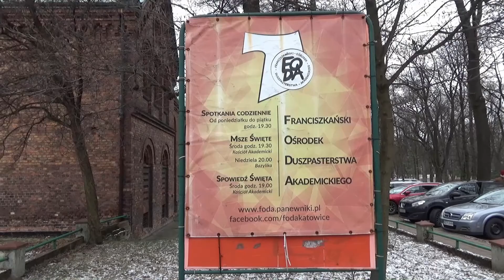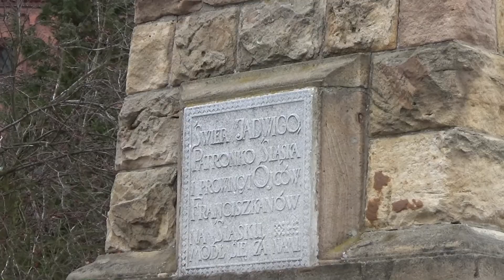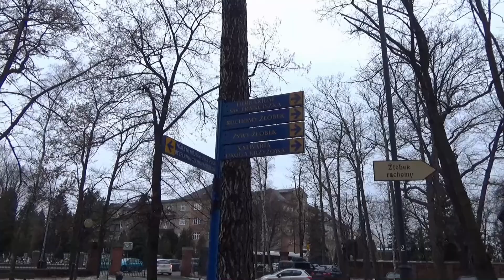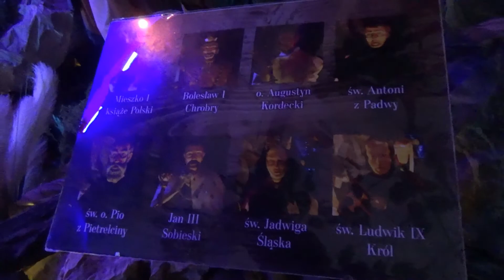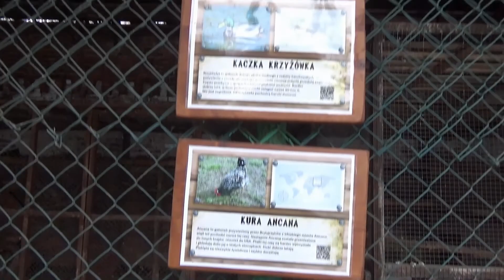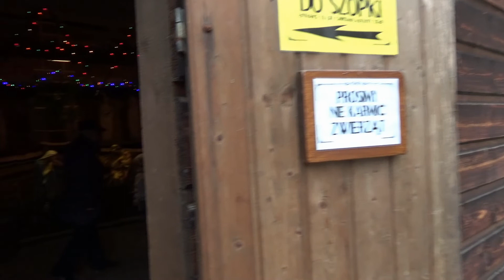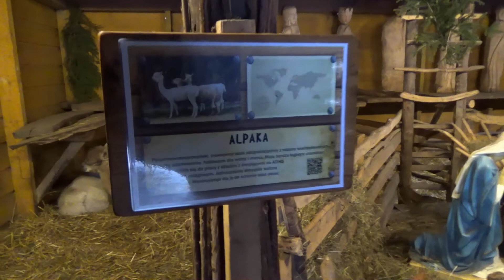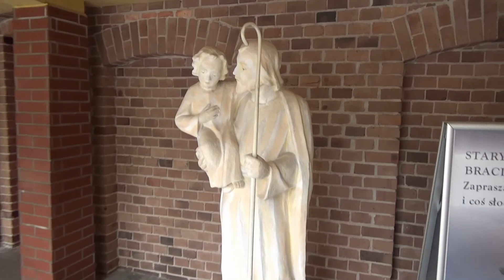Bazylika św. Ludwika Króla i Wniebowzięcia NMP. Szopka. Katowice-Panewniki. Śląskie. Polska. Poland.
Bazylika św. Ludwika Króla i Wniebowzięcia NMP. Szopka. Katowice-Panewniki. Śląskie.
Bazylika św. Ludwika Króla i Wniebowzięcia Najświętszej Maryi Panny – neoromański kościół klasztorny w Katowicach-Panewnikach z początku XX wieku, centrum pielgrzymkowe w okresie Bożego Narodzenia ze względu na budowaną rokrocznie szopkę. Wraz z przyległą kalwarią miejsce kultu Męki Pańskiej. Jest kościołem parafialnym dla prowadzonej przez franciszkanów z Prowincji Wniebowzięcia NMP Zakonu Braci Mniejszych w Katowicach parafii.
W XIX wieku franciszkanie z Góry Świętej Anny często przybywali na teren rozwijającej się w sensie przemysłowym i demograficznym wschodniej rubieży Górnego Śląska. Panewniki (dzisiejsza dzielnica Katowic), tak jak sąsiadujące z nimi osady, leżały wówczas na terenie Cesarstwa Niemieckiego. O sprowadzeniu franciszkanów na stałe na teren Panewnik zadecydowały względy duszpasterskie – zwiększała się liczba mieszkańców zarówno Panewnik, jak i pobliskiej Ligoty. Kościołem parafialnym była świątynia w Mikołowie, odległa w linii prostej o 7 km.
Ołtarz główny świątyni ukończono w lipcu 1909 roku. Stacje drogi krzyżowej poświęcono 13 lutego 1910 roku. Kościół zamierzano wyposażyć w oświetlenie elektryczne., ale stało się to możliwe dopiero w latach międzywojennych. Po soborze watykańskim II przebudowano prezbiterium, kierując się zasadami reformy liturgicznej. Kościół ten jest bazyliką mniejszą od 12 listopada 1974 roku, tytuł nadał papież Paweł VI.
Od 1908 roku (lub 1913) w bazylice budowana jest szopka, która obecnie jest największą w Europie ołtarzową szopką.